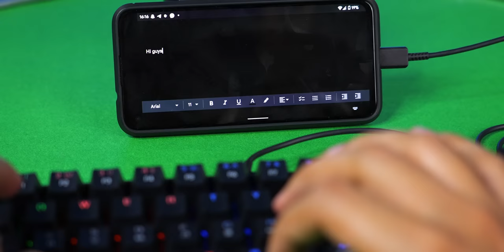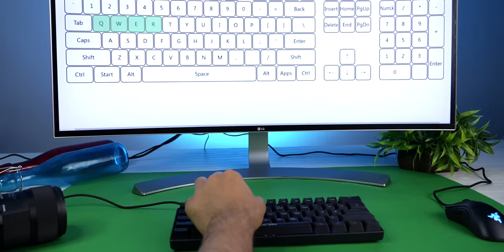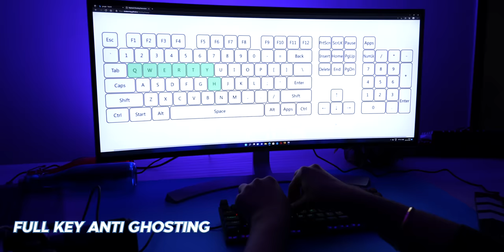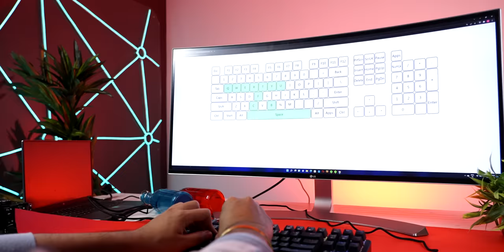Ranking BEST Selling GAMING Mechanical Keyboard Under 2000 & 2500 From WORST to BEST! | TechBar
In this video, we rank the top 5 mechanical keyboards under 2500 from worst to best.

Hey
If you are planning to but a gaming mechanical keyboard, this video is the one stop solution for your needs. This includes tests such as ghosting, key quality, cable type etc.

1) RedGear Shadow Blade
2) Cosmic Byte CB GK 26
3) Cosmic Byte CB GK 16
4) Quantum QHM9800
5) Ant eSports MK1300 mini

00:00 Intro
00:38 Number 5
01:43 Number 4
03:14 Number 3
04:31 Number 2
05:50 Number 1

CREDITS:
Director: Ayush Pathak
Cinematographer: Jatin, Manish & Kashish
Editing: Ayush & Praveen
Content: Parth